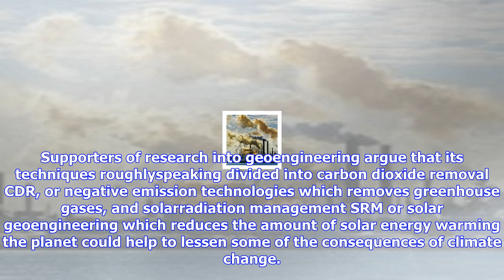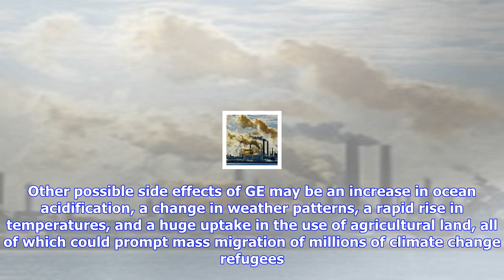Breaking News | Geoengineering is not a quick fix for climate change, experts warn trump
Geoengineering is not a quick fix for climate change, experts warn trump

Leading researchers and campaigners express concern that geoengineering research could be used as an...